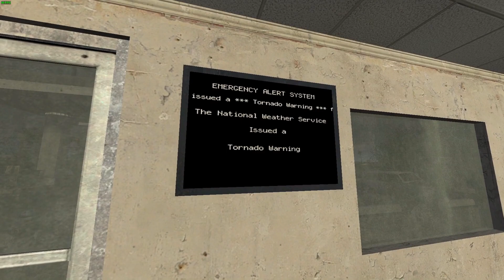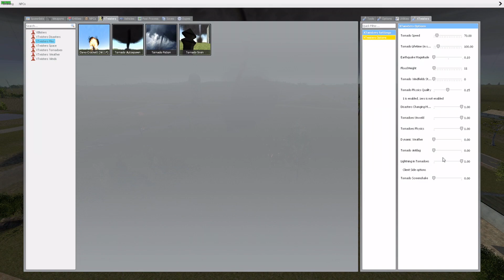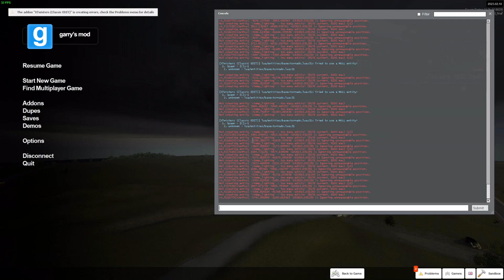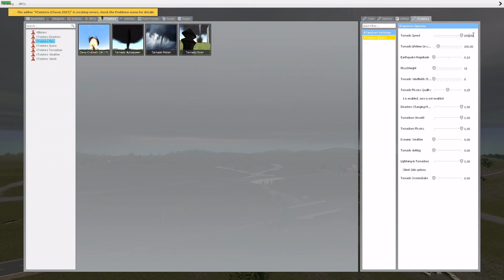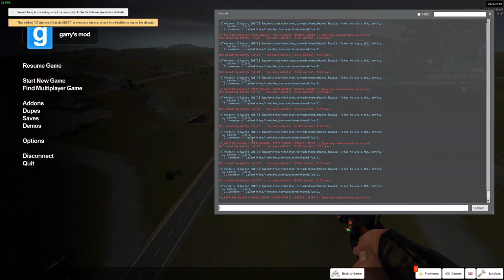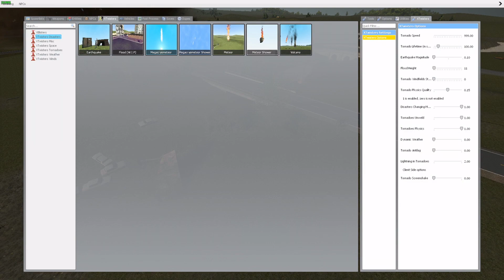XTwisters And Twister Map (Ep1)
In This Video I Combined XTwisters And The Twister Map To See How Chaotic It Would Get
(I Decided To Keep This Video Simple Since It's A Series And It Doesn't Need Too Much Editing)